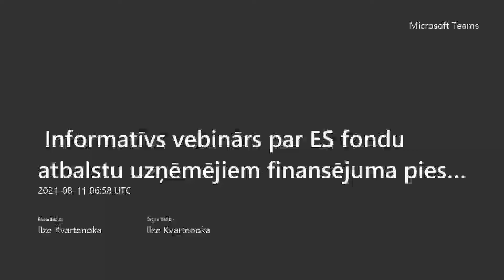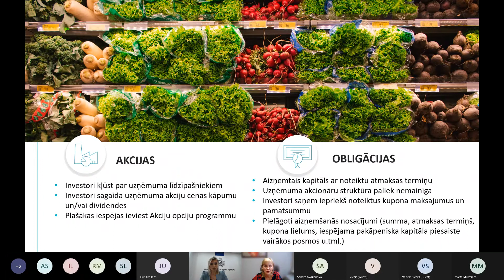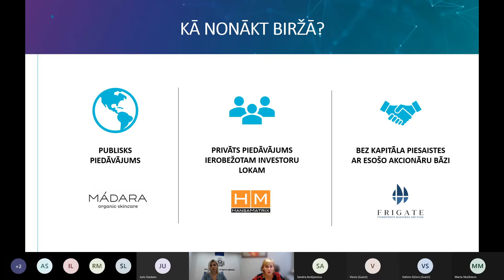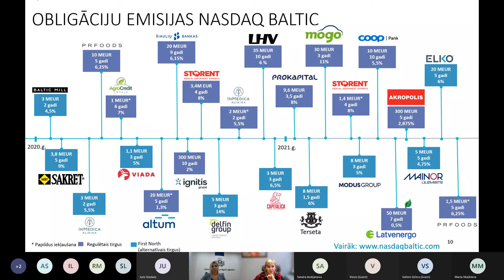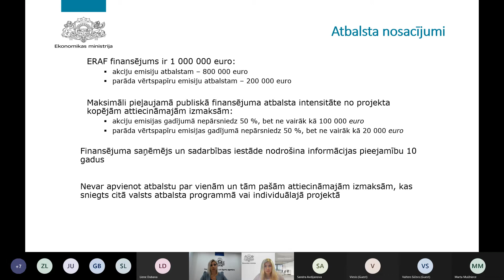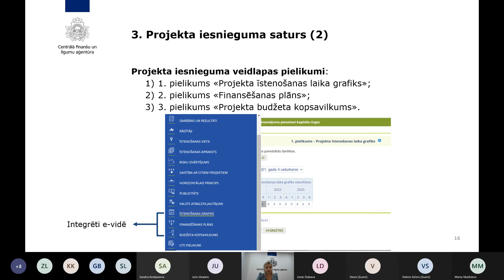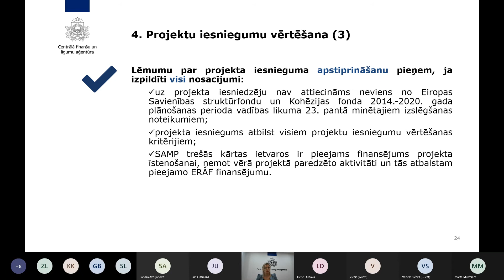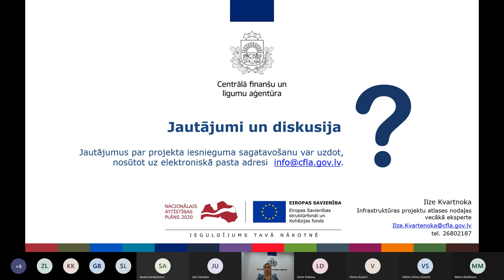Informatīvs vebinārs par ES fondu atbalstu uzņēmējiem finansējuma piesaistei kapitāla tirgos (3.k.)